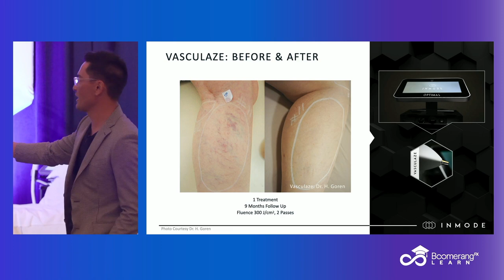Before & After Vasculaze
Vasculaze Before and After 9 Months Treatment

Let the results show what are the next steps to do for your patient and don't feel boxed in from the original treatment plan.